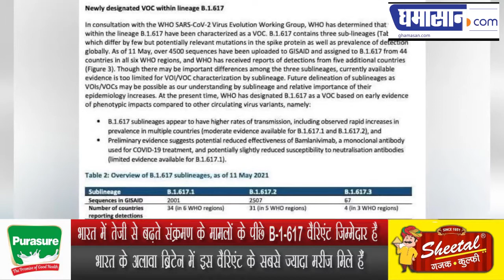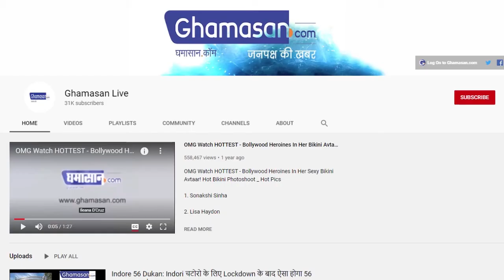दुनिया भर के लिए खतरनाक है भारत का कोरोना वैरिएंट, WHO ने दी चेतावनी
भारत में मिले कोरोना वायरस वैरिएंट की पुष्टि विश्व के दर्जनों देशों में भी हुई है
 विश्व स्वास्थ्य संगठन ने इस बात की जानकारी बुधवार को दी है
 भारत में तेजी से बढ़ते संक्रमण के मामलों के पीछे B.1.617 वैरिएंट जिम्मेदार है
 भारत के अलावा ब्रिटेन में इस वैरिएंट के सबसे ज्यादा मरीज मिले हैं